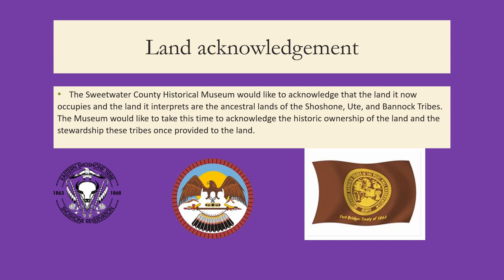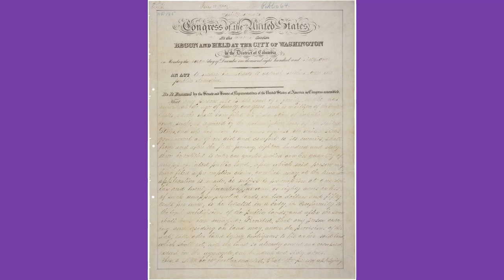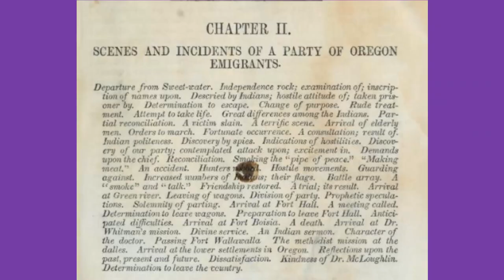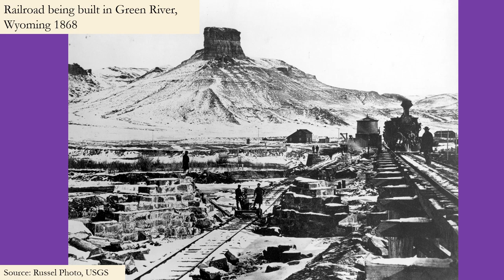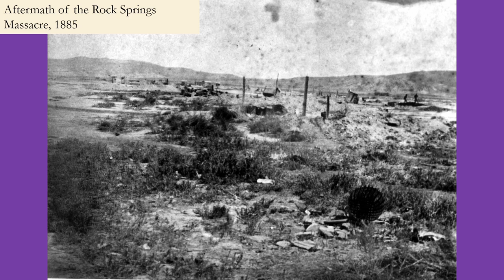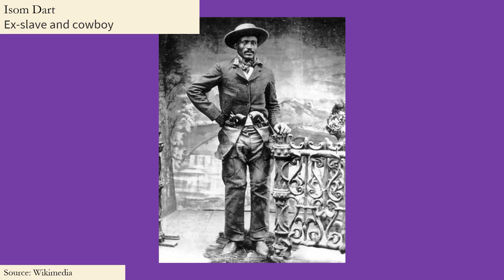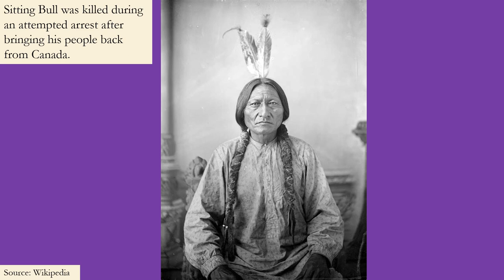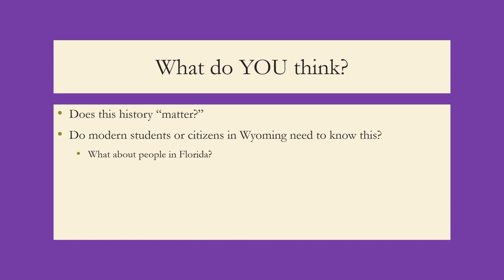Western Expansion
Western Expansion in U.S. history is an important part of the 19th century as large portions of North America were settled by settlers of European decent. This video discusses some of the major important factors of this era and is meant for a middle school and up audience.